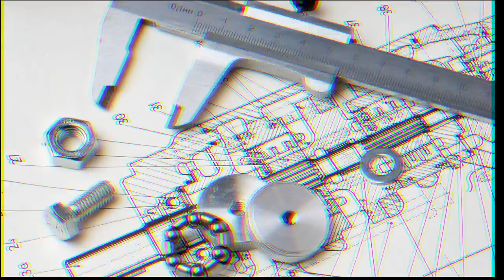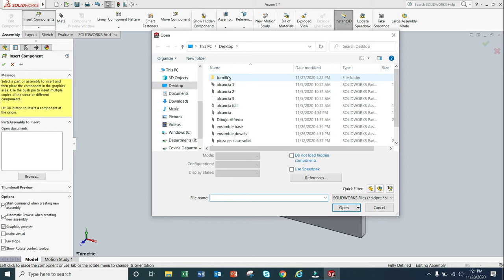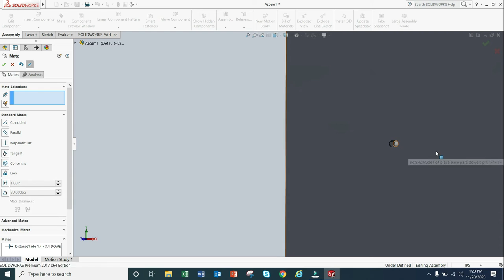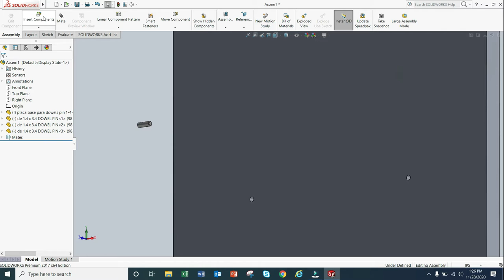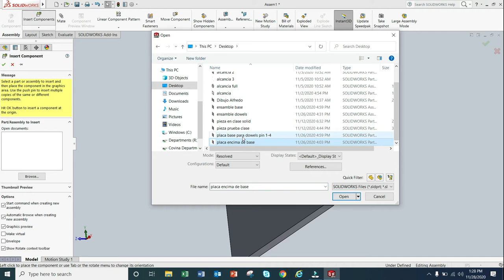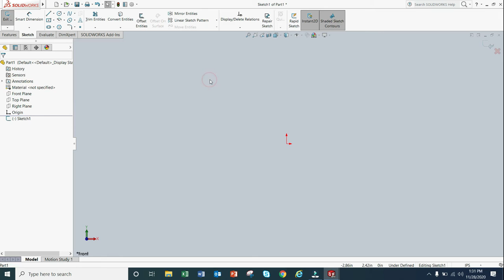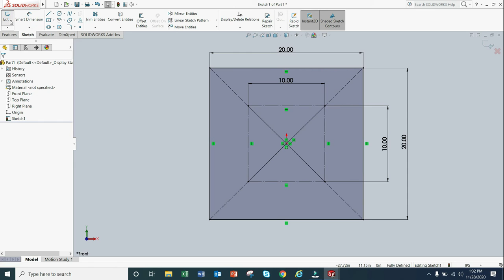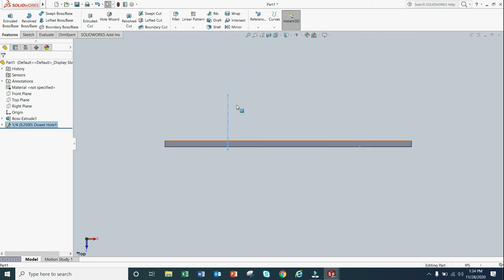solidwork ensambles de dowel pin